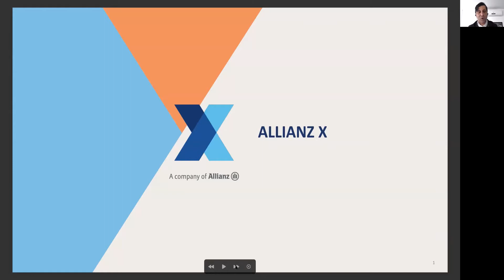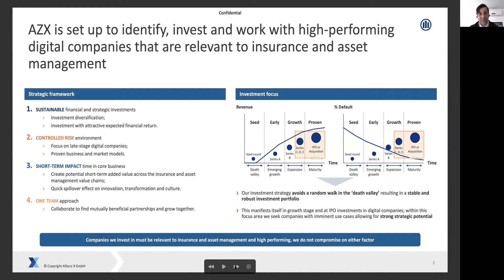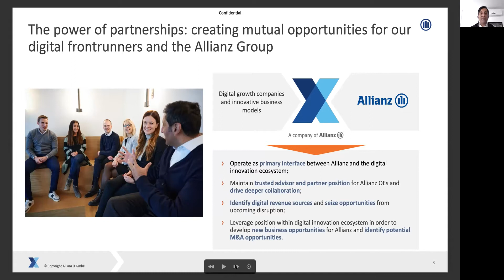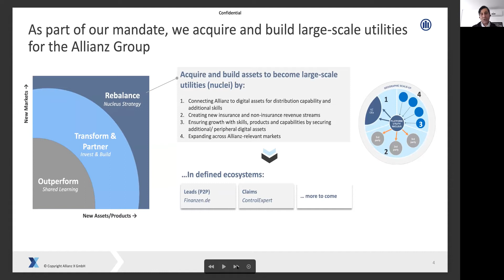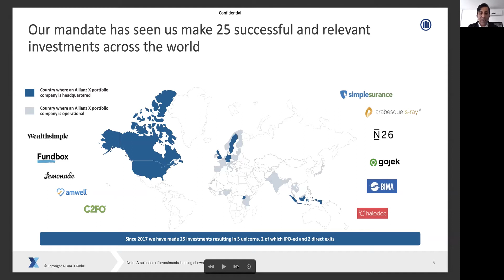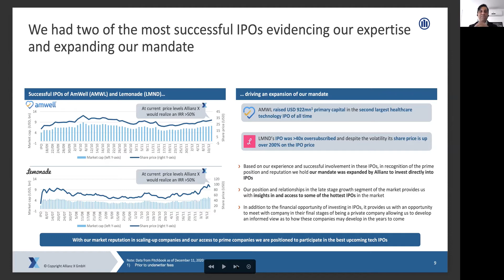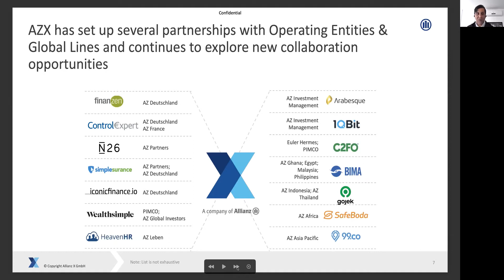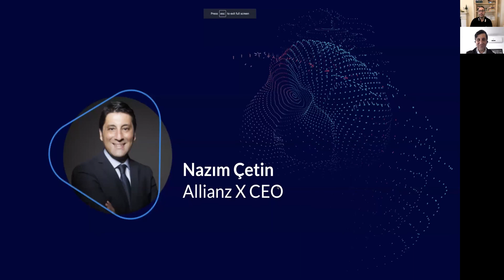Nazım Çetin - Allianz X CEO | Hackzone Demo Day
Demo Day’s most mind blowing experience was a keynote by Nazım Çetin,  Allianz X CEO. Nazım Çetin shared notes on Allianz X’s investment strategy and approach, creating value with efficient and impactful partnerships. Nazım Çetin briefed on Allianz X’s latest 25 most successful investments with 5 Unicorns and 2 IPOs in their portfolio. He emphasized that so far, Allianz has invested in late-stage companies due to the investment perspectives of the boards of established corporations; though planning to test early-stage investment in 2021. “The board wants to see the positive results of their investments as soon as possible. Therefore, you need to prove yourself which is much efficient with late-stage investments, afterward switching to earlier stages,” he said. Nazım Çetin also shared advice for the early-stage startups to care about monetization, as the world is transforming into a state where startups should decide what their revenue model is deep.